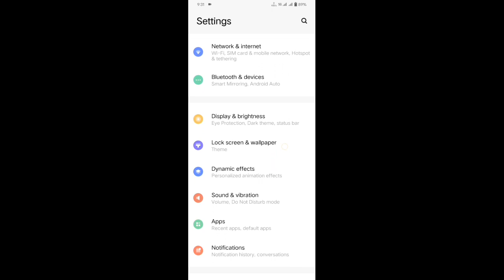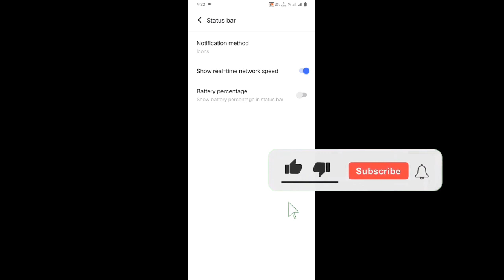Vivo Phone Me Battery Percentage Off kaise karte Hain | How to battery percentage off Vivo phone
दोस्तों मैंने इस वीडियो में बताया है बैटरी परसेंटेज कैसे ऑफ करें